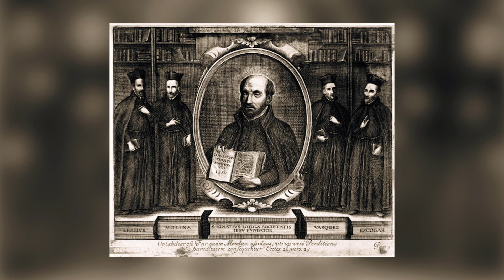A Short History of St. Ignatius of Loyola